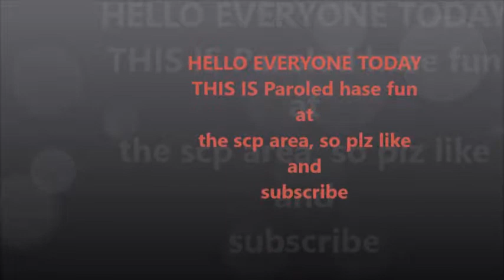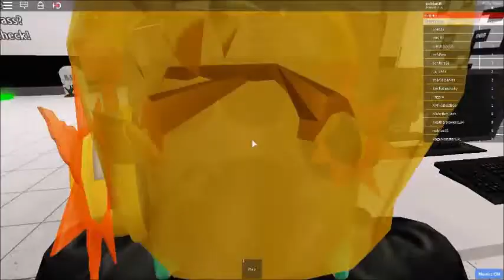Paroled goes haze fun at the scp area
sorry but the chicken car in still not out today and the video on oct 30th is the bif thing the race for champion beam EV and 2019 ic ce school bud\s